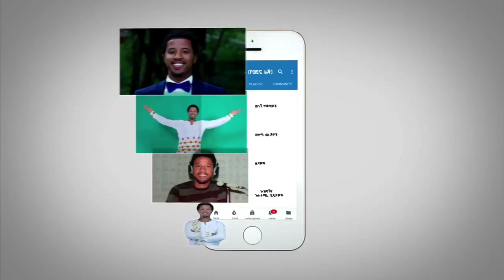ሰበር - እነ ደብረፂዮን ወስነዋል የወጣው መረጃ | ኮረኔል መንግስቱ የሀዘን መግለጫ ላኩ | የጋዜጠኛ ጎበዜ ነገር